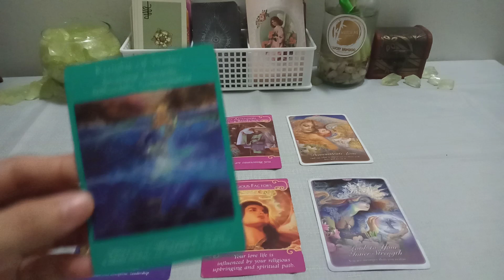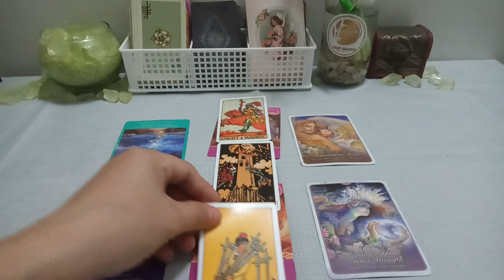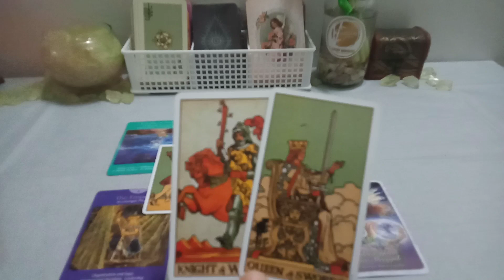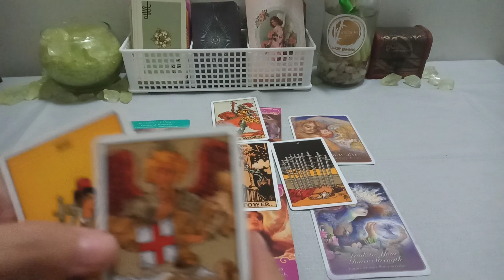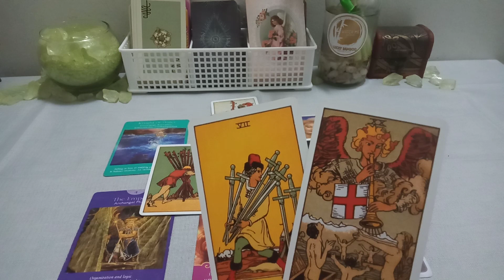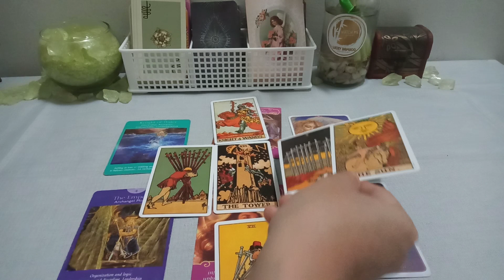SCORPIO LOVE TAROT ~ "THIS PERSON IS QUITE LOYAL TO YOU."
🎗️Tips in using this channel:

1. General reading is a collective reading. Thus, it may or may not resonate with each person. Only take what resonates to you and leave the rest for someone else.
2. This is a timeless reading. The story may have already happened, is happening or will happen.
3. Energies can be vice versa or interchangeable. If you feel like it's your energy, feel free to claim it.
4. This is a general reading. It could hit your Sun, Moon, Rising and Venus Signs.

❣️When I just started to know tarot, I binge-watched on every reader I could get my mind into to find which one could best suit me. There are hundreds of readers guys. Find yours. I probably have a few of them that I resonate best.

❣️Guys, if you still question your belief or is not adult enough to be on this channel, please don't even put a glimpse on these videos. Tarot is not for everybody. If you're not ready to embrace this knowledge, please leave in peace.